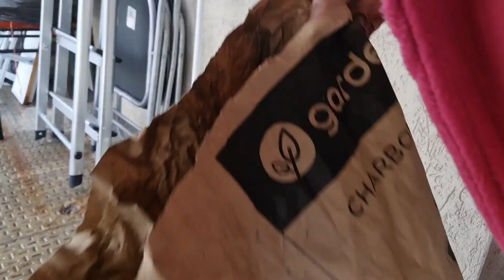tagine au viande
un délicieux tagine au raisins sec et œufs bon appétit